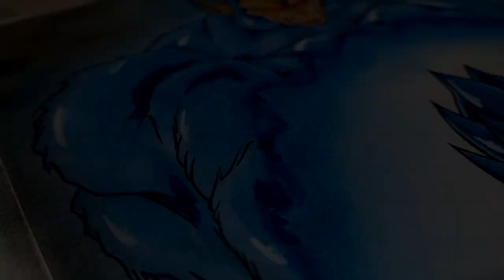Dragon Ball Super Vegeta ssj Blue & Great Ape Oozaru...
Drawing Tutorial Vegeta Super Saiyan Blue Great Ape Oozaru.
Tutorial Vegeta Super Saiyan Blue with the Great Ape Oozaru. Enjoy! :)
About this video: By far my best video this far in terms of drawing and editing, I tried to give the viewer the best watching experience I possible could. Tutorial Vegeta Super Saiyan Blue with the Great Ape Oozaru in the background. The Great Ape Oozaru in blue, i thought it would look sick and i am very happy with how it turned out! Hope u all did enjoy the video :) See u next time boiissss! ;D
Materials I Use:
- Faber Castell pencil HB
- Black Uni-Pin inking pen
- White gel highlight-pen
- Bruynzeel 60-piece pencils
- Copic A4 perfect colouring paper
- Conte Carre pastels
Songs:
About this channel:
If u love anime Dragon Ball drawings or art in general, u are gonna like this place!
Here u will find especially Dragon Ball drawing videos up to 15minutes.
One day i hope to be as big as some of the big Dragon Ball channels on YouTube!